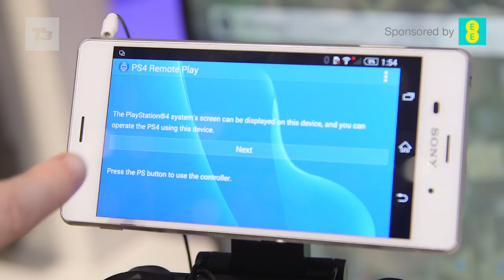Sony Xperia Z3 Remote Play hands on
We take a look at the Z3's brand new Remote Play with PS4 feature aimed at gamers.